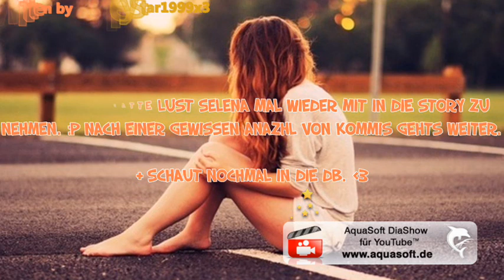Hey Daddy! :) [St. 3 / Epi. 14 - Unpassende Momente]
db.__________

ja, selena ist jz auch mal wieder da. :D
und ich hoffe der part gefällt euch, denn da hätte ich noch ein paar fragen. aber bitte antwortet nicht einfach mit "ja", "mir egal" oder so, ich will nänliche sinnvolle, ehrliche antworten von euch! :o

o1. wie findet ihr es dass selena und harry zsm sind?
o2. wollt ihr das selena aufhört, die große zicke zu spielen?
o3. von wem wollt ihr im moment mehr lesen? also zb. wollt ihr mehr jiley, mehr nemi und dem baby unso. sagts mir. c:
o4. ist es okay, wenn harry jz auch in der story ist? (ach, ich glaub ich nehm die ganze band noch rein. :D spaß.)
o5. irgendwelche fragen, wünsche, kritik?

song; miley cyrus - my heart beats for love.